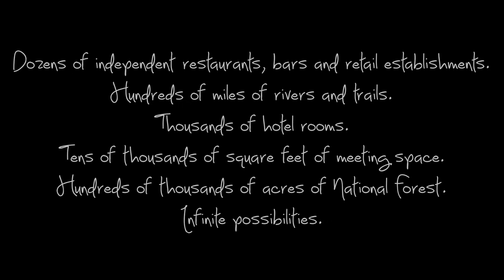Ogden Proximity Video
Here in Ogden you can experience 3 ski and summer resorts, combined boasting over 11,600 skiable acres and miles of single track for those who love to mountain bike and hike! We offer a wide range of breathtaking recreation options with everything in easy reach. Whether you settle in at one of our many friendly hotels, out-of-the-way campgrounds or modern meeting and event venues, you will find that Ogden is an ideal travel destination offering one-of-a-kind outdoor recreation and metropolitan delights throughout the year. Wander and get lost in Ogden!